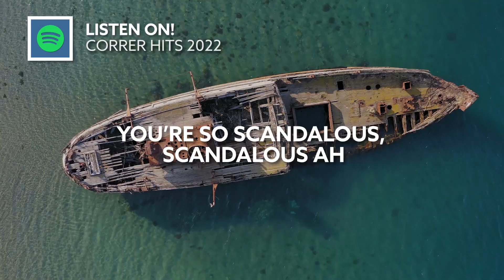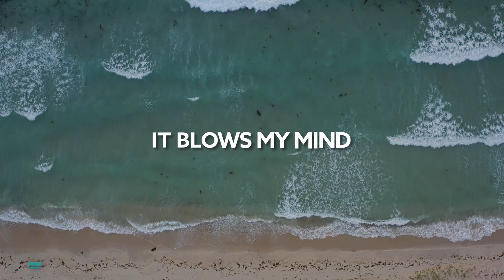Gryffin & Tinashe - Scandalous [Lyric Video]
Song Gryffin & Tinashe - Scandalous [Lyric Video]

🎙️🎵 Lyrics:

I can hear your body talk
Every word you're saying
Your silhouette on the wall
I think I like the game you're playing
There's something irresistible
In every move you're making
You're lips so kissable
Rhythm got my heart saying

Show me how you do the things you do, la la
It blows my mind
Watching you, la la
Burning but you're ice cold
You're so scandalous, scandalous oh

Magic and make believing
Joyriding the feeling, na na na na
Can nobody see us
Things we do between us
We can keep a secret
You got my heart saying